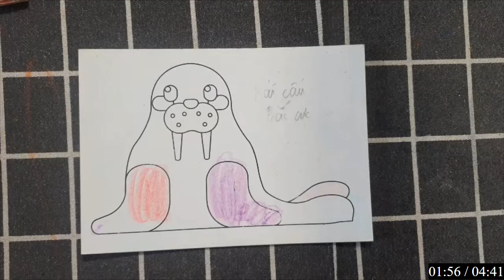"Sáng tạo vẽ tô màu CON RUỒI HÚT MÁU..: Quà tặng độc đáo cho những người yêu động vật"